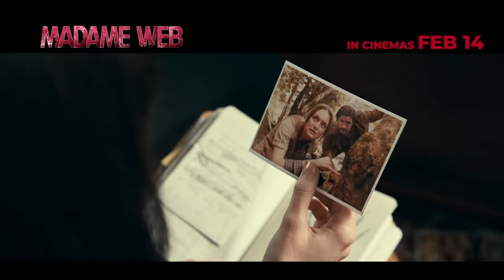MADAME WEB - Official Trailer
Discover a new vision of Marvel. Different threads. Same web. 🕸️ MadameWeb opens in cinemas Feb 14.

Also in IMAX

In a switch from the typical genre, Madame Web tells the standalone origin story of one of Marvel publishing's most enigmatic heroines. The suspense-driven thriller stars Dakota Johnson as Cassandra Webb, a paramedic in Manhattan who develops the power to see the future… and realizes she can use that insight to change it. Forced to confront revelations about her past, she forges a relationship with three young women bound for powerful destinies...if they can all survive a deadly present.

Directed by:  SJ Clarkson

Screenplay by:
Matt Sazama & Burk Sharpless and Claire Parker & SJ Clarkson

Story by:
Kerem Sanga and Matt Sazama & Burk Sharpless

Executive Producers:
Adam Merims
SJ Clarkson
Claire Parker

Cast:
Dakota Johnson
Sydney Sweeney
Isabela Merced
Celeste O’Connor
Tahar Rahim
Mike Epps
Emma Roberts
Adam Scott